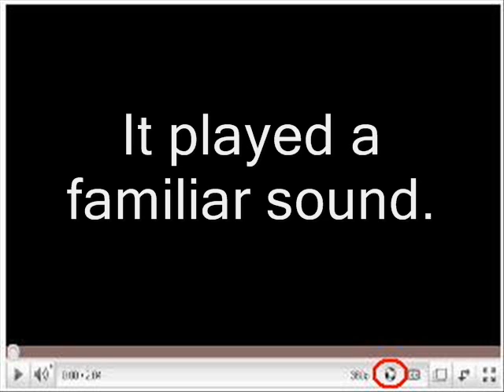Vuvuzela and Violence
I noticed the soccer button, had fun with it.
, for all who care.